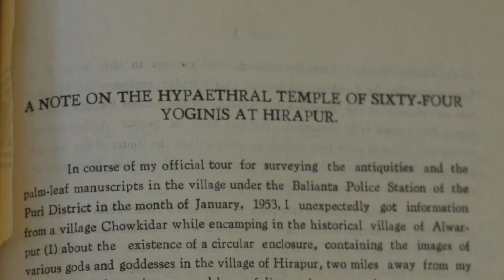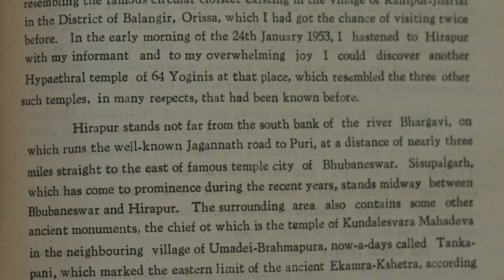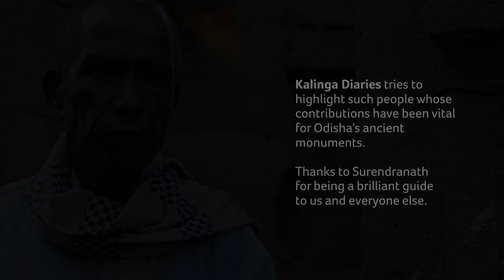Chausathi Jogini Temple, Hirapur | Kalinga Diaries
Hirapur's Chausathi (64) Jogini Temple (ଚଉଷଠି ଯୋଗିନୀ ଦେଉଳ) is a famous shrine by now, but not many really understand what it means. Here is our take on this Tantric shrine. This video is part of a series of videos in which we research & explore unknown heritage locations of Odisha.

Switch on subtitles/closed captioning (CC) to see the names of the Joginis shown in the video.

Narration by Ashish Sarangi
Photographs by Taranisen Pattnaik
Videography & Editing by Prateek Pattanaik